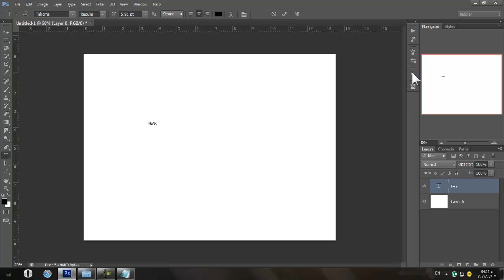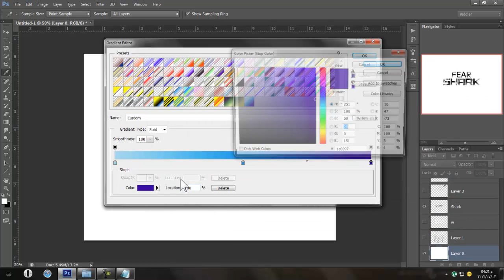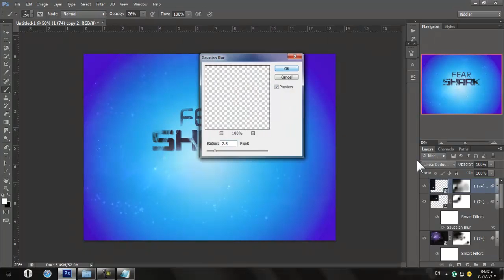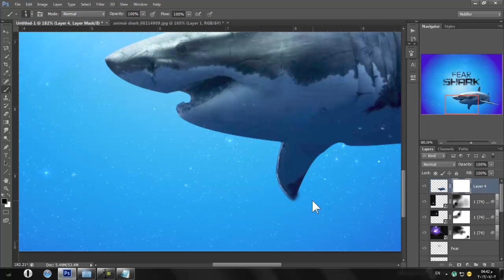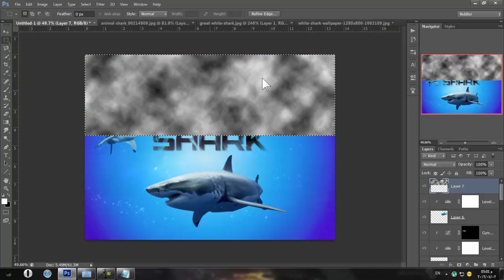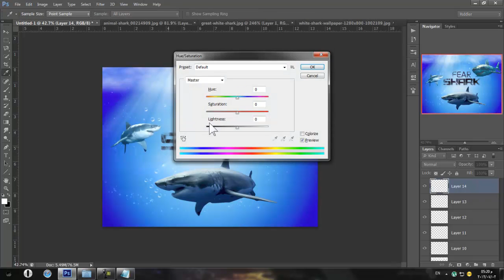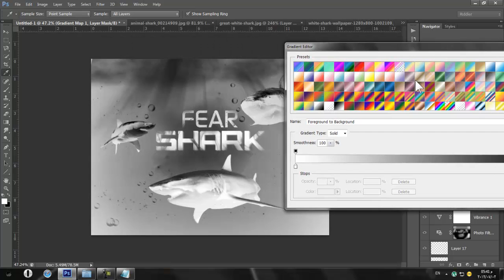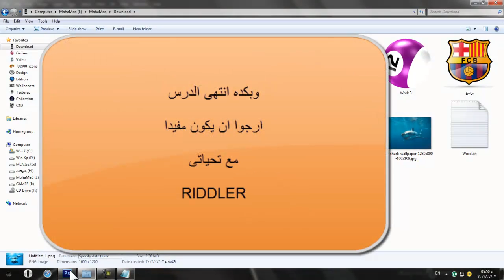دورة الفوتوشوب CS6 الإحترافية [الدرس السابع عشر] Shark Wallpaper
الدرس السـآبع عشر من الدوره وهو كيفيه تصميم خلفية لعملاق القرش
_ الدورة تحت إشرآف ﹁ Ṧςσгρỉση Amr